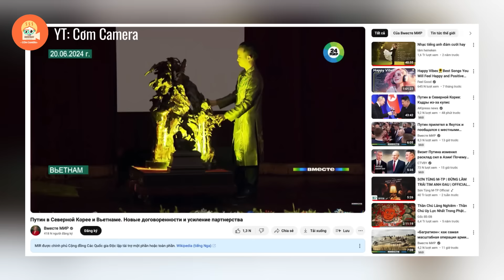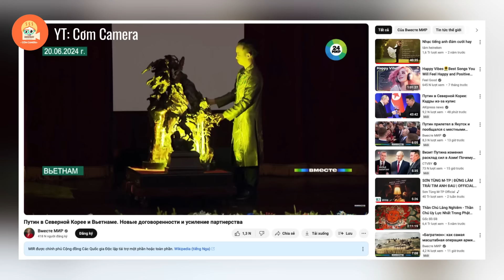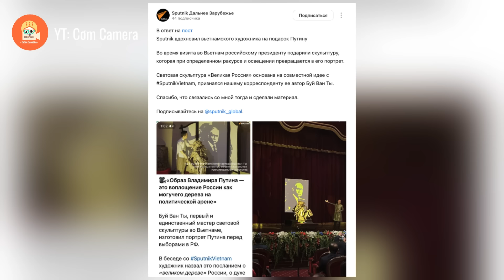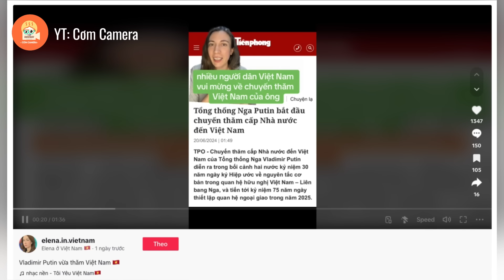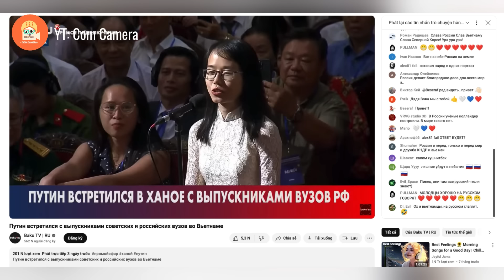Người Nga quá ấn tượng với "món quà đặc biệt" mà Việt Nam dành tặng cho ông Putin.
Nội Dung của video: Người Nga quá ấn tượng với "món quà đặc biệt" mà Việt Nam dành tặng cho ông Putin.